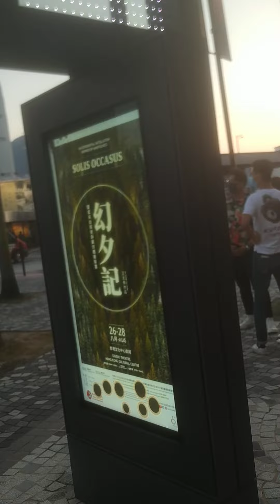So Amazing View in Tsim Tsa Tsui (Please Subscribe)